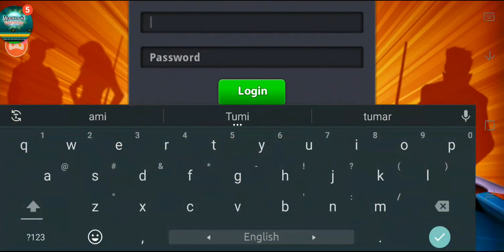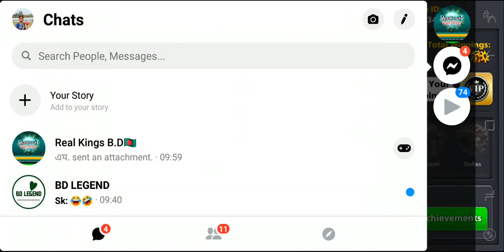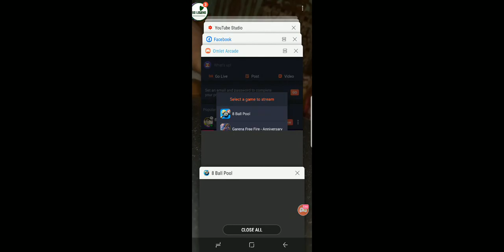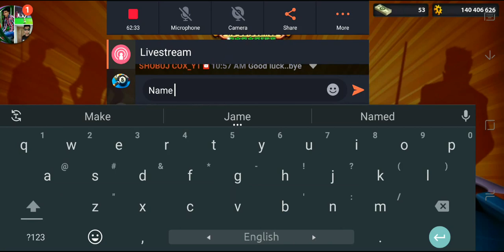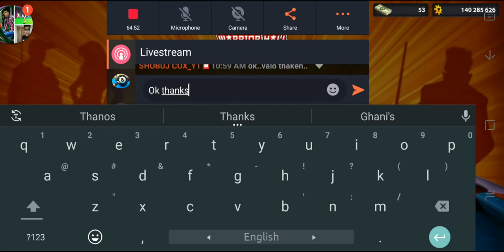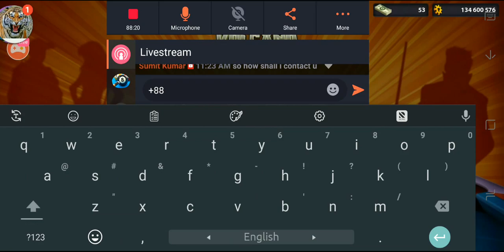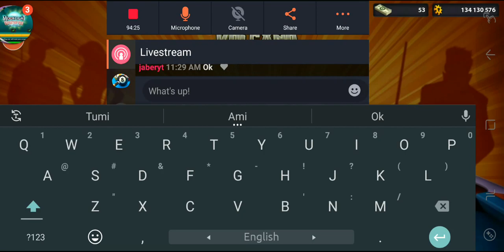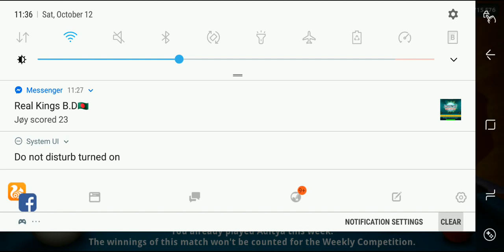8 ball pool free coins GIFT